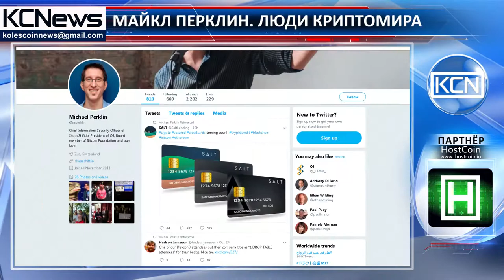Люди криптомира - Майкл Перклин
Познакомьтесь с Майклом Перклином, экспертом по компьютерам и безопасности, энтузиастом блокчейн и криптовалют, консультантом, профессором и разработчиком программного обеспечения. Перклин имеет степень бакалавра в области компьютерных наук и информационной безопасности в Колледже Шеридан, а также имеет степень магистра по информационной безопасности в Университете Дэвенпорта. Он работал в некоторых компаниях в качестве советника и разработчика программного обеспечения, а также профессором в Колледже Шеридан. После начала развития криптовалют и технологии блокчейн, он начал работать в этой области. В настоящее время он занимает должность директора в Bitcoin Foundation, является президентом Cryptocurrency Certification Consortium,  главным сотрудником по информационной безопасности в ShapeShift, а также консультантом по безопасности блокчейн в Salt.